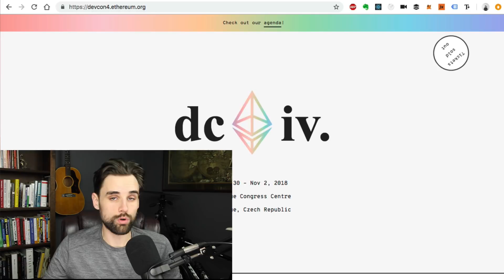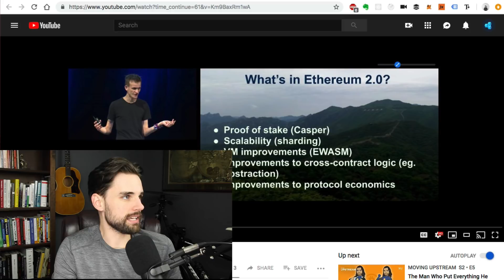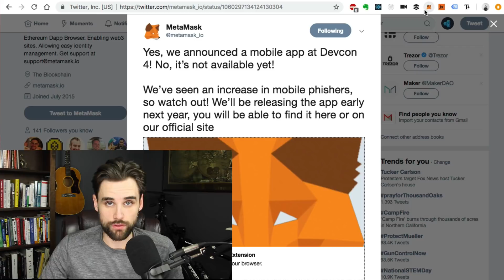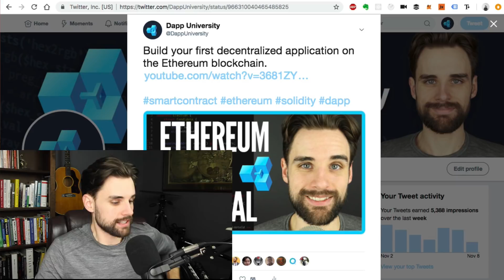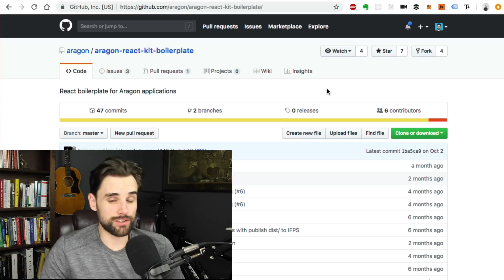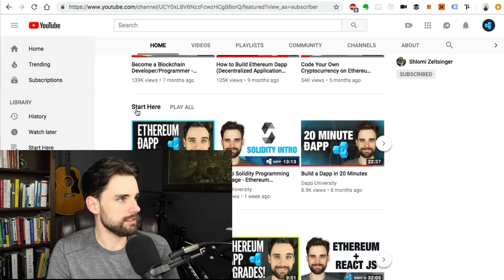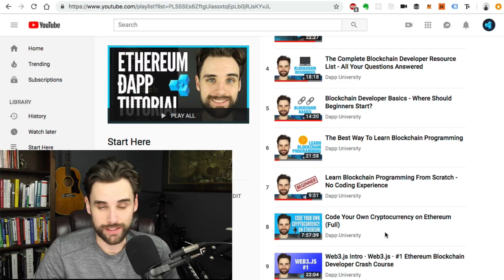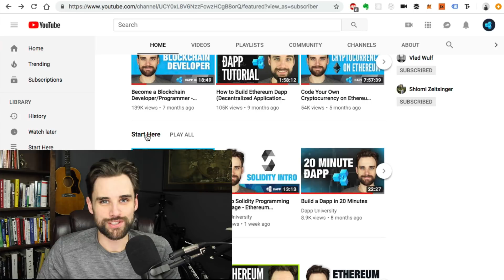What's Happening to Ethereum!? Devcon IV - Your Email Questions Answered